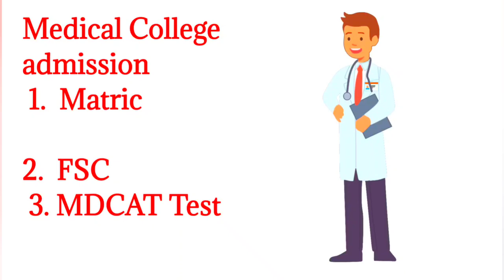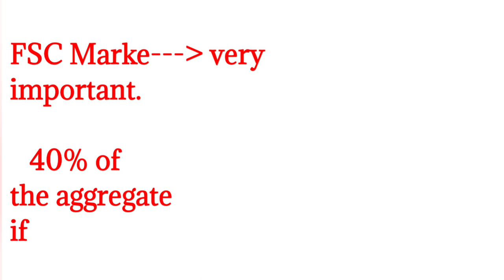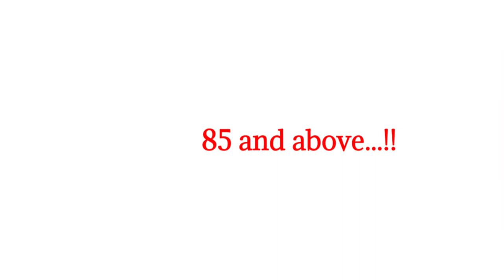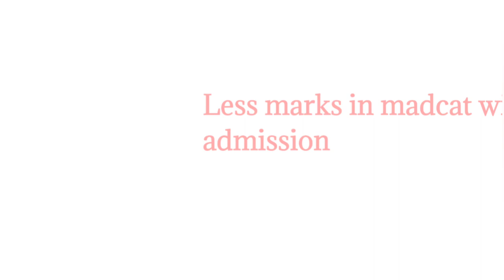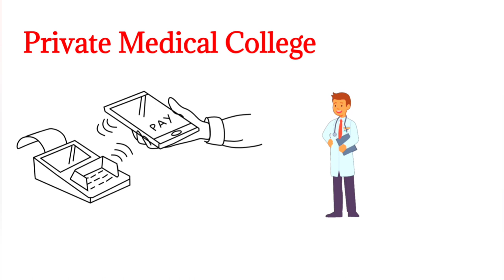How much i score in Fsc and Mdcat to get admission in MBBS | FSC and MDCAT score for medical college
How much i score in Fsc and Mdcat to get admission in MBBS
you want to get admission in public sector medical colleges, you need at least 90% marks in matric, 90% marks in intermediate and more than 90% marks in mdcat depending on the province

FSC and MDCAT score for medical college

How much marks are required in FSc for MBBS?

What will be the merit of MBBS in 2022?

Is MDCAT registration 2022 Open?

How do I prepare for MDCAT 2022?